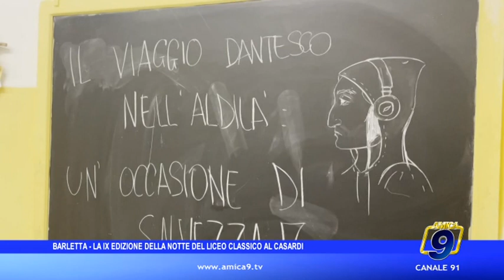Barletta - La IX edizione della "Notte del Liceo Classico" al Casardi